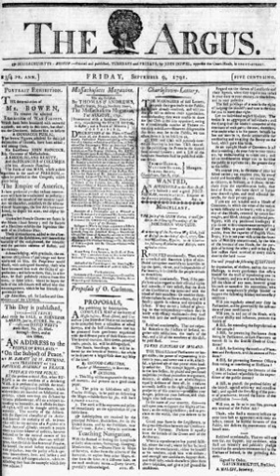List of newspapers in Massachusetts in the 18th century | Wikipedia audio article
00:00:08 1 Daily newspapers
00:00:18 2 Non-daily newspapers
00:00:28 3 College newspapers
00:02:25 4 Special-interest newspapers
00:02:44 5 Monthly Newspapers
00:02:58 6 Foreign-language newspapers
00:03:08 7 Defunct newspapers
00:03:37 7.1 Boston
00:14:32 7.2 Brookfield
00:15:29 7.3 Cambridge
00:15:54 7.4 Charlestown
00:16:21 7.5 Dedham
00:16:53 7.6 Greenfield
00:18:00 7.7 Haverhill
00:18:47 7.8 Leominster
00:19:28 7.9 New Bedford
00:20:03 7.10 Newburyport
00:22:09 7.11 Northampton
00:22:40 7.12 Pittsfield
00:23:18 7.13 Plymouth
00:23:43 7.14 Salem
00:25:31 7.15 Springfield
00:27:06 7.16 Stockbridge
00:27:47 7.17 Watertown
00:28:12 7.18 Worcester
00:29:42 8 See also

- Socrates

SUMMARY
This is a list of newspapers in Massachusetts, including print and online.